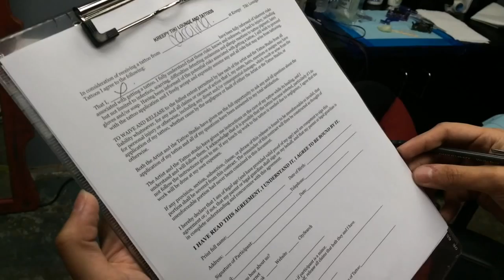Fort Lauderdale Ink - Sara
Video-reportaje del día en que Sara se hace su primer tatuaje.